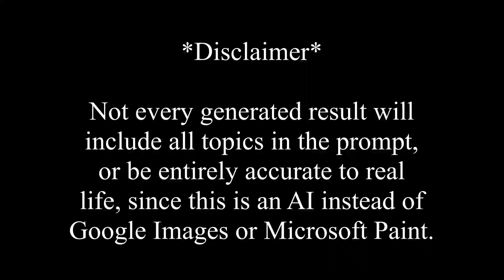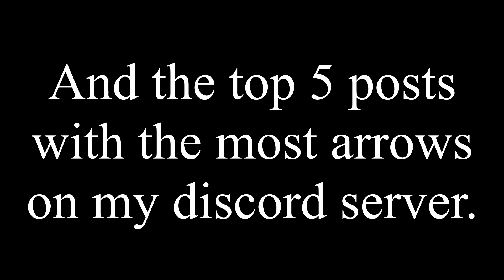AI Generated Railroad Scenarios Episode 2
Please comment what railroad related prompt you want me to cover for this series next, but I will only be taking the top 20 comments with the most likes, and the top 5 posts with the most arrows on discord.